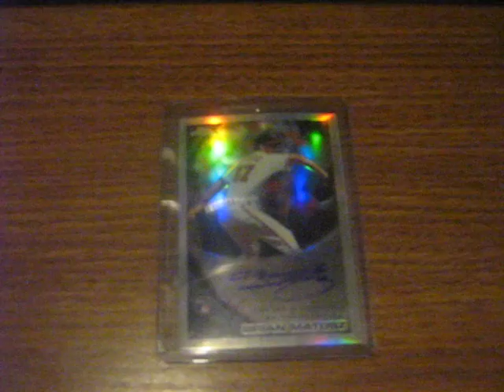MailDay #14: Brian Matusz Topps Chrome Refractor Auto #/499 (PC'd)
got home from baseball trip Sunday night, had one package waiting from Friday's mail:
- from BIGRED666 off of SCF: $13 PayPal for a Brian Matusz Ref Auto from 2010 Topps Chrome #/499